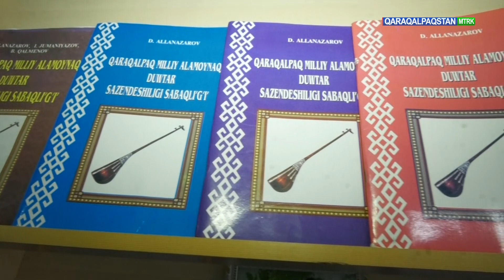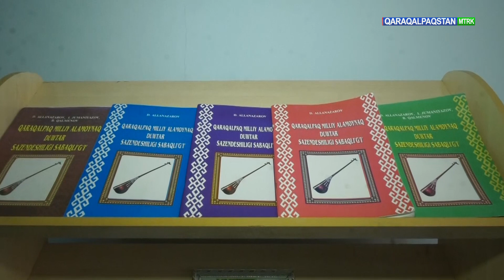Nókis qalası Ámet baqsı atındaǵı 12-sanlı balalar muzıka hám kórkem óner mektebine 50 jıl toldı